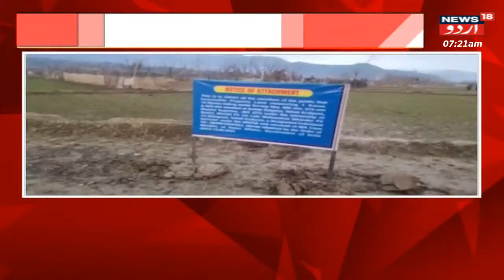Jammu Kashmir: این آئی اے نے بشیر احمد پیر کی جائید ضبط کرلی | NIA | Srinagar | News18 Urdu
National Investigation Agency (NIA) on Friday attached the property of a Hizbul Mujahideen terrorist in Jammu and Kashmir